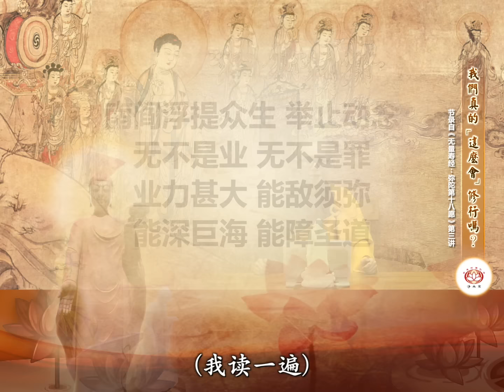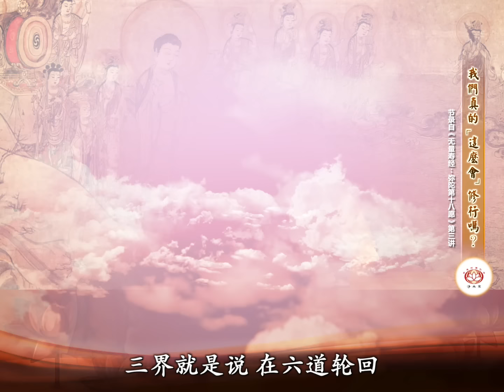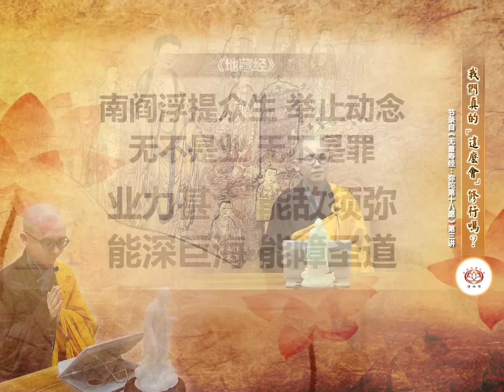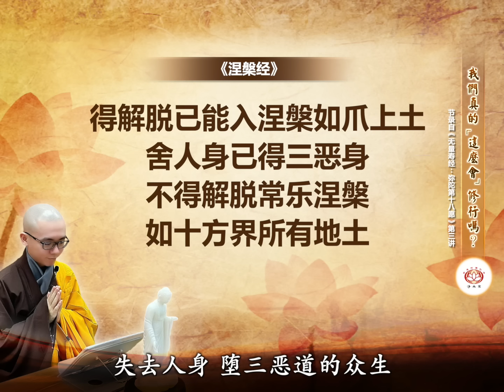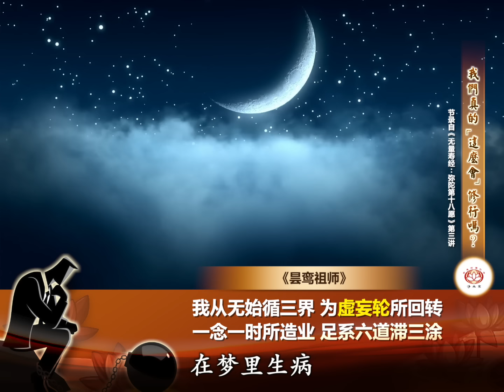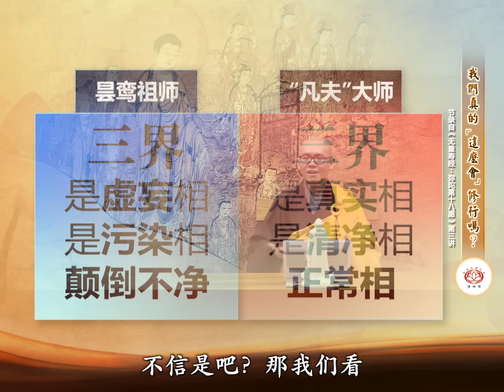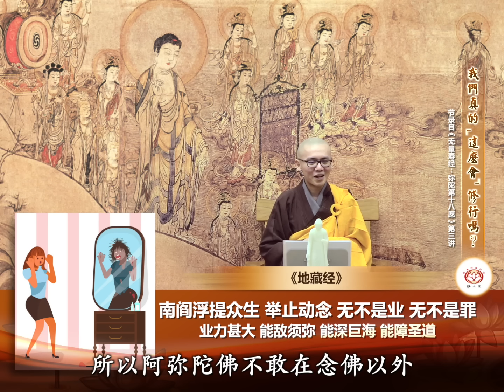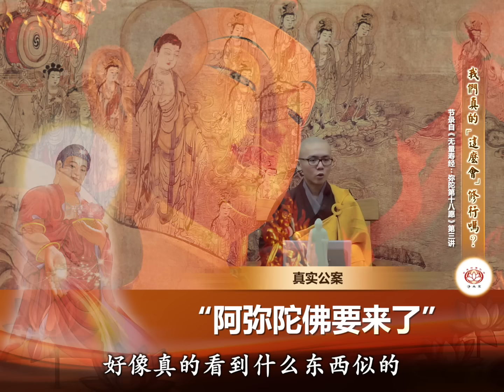我们真的‘这么会’修行吗？ | 净本法师 主讲